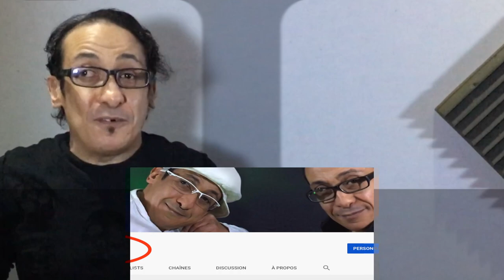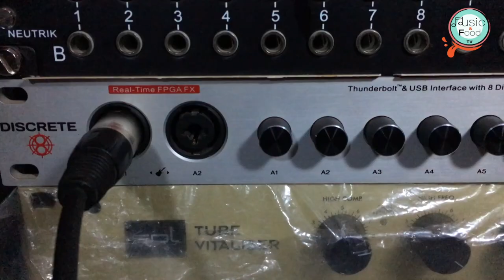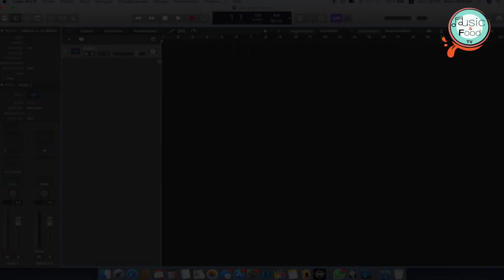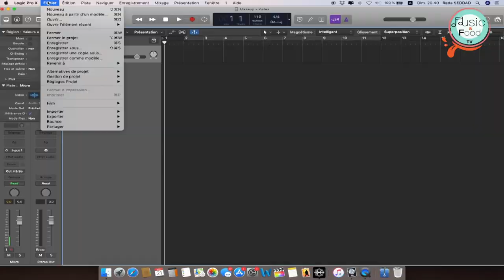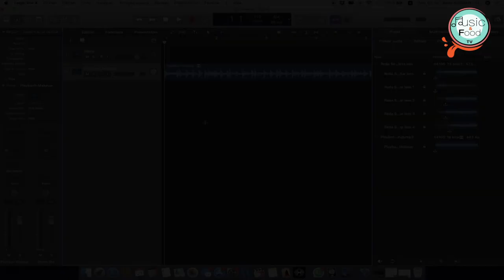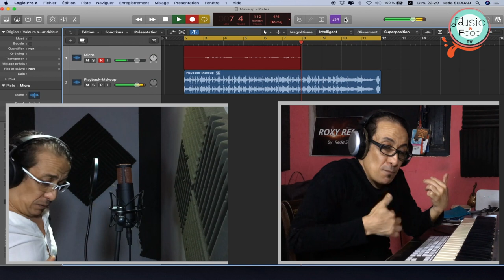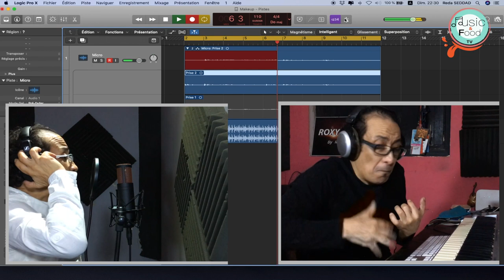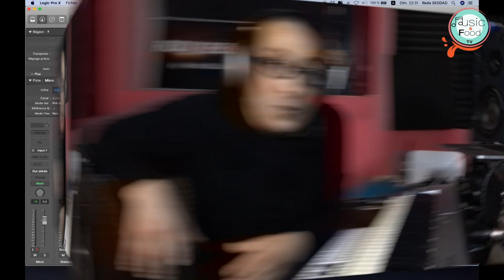MAKEUP LAND - Prise de Son 🇲🇦 كيفية تسجيل الصوت بطريقة إحترافية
تعلم كيفية تسجيل الصوت بدارجة (المغربية) مع الأستاذ رضا الصضاد عازف بيانو وملحن ومنتج

- Materiels Complet
- Organisation
- Enregistrement

Titre Chanson : Makeup Land
Composed & Arranged by Reda SEDDAD
Recorded by ROXY RECORDS
Production by ROXY SOUND